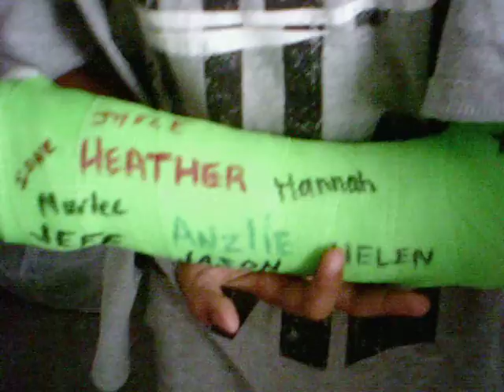Update on Thunderbolt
Thunderbolt Update